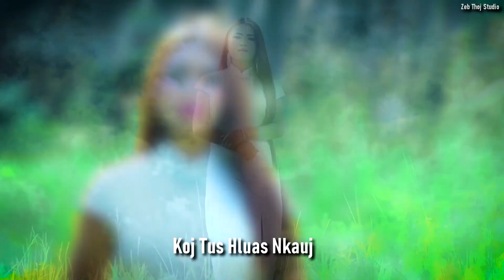Ntiaj Teb Tus Niaj Poj Nrauj Cover by Npauj Kub Xyooj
Sau thiab muab suab :  Xibfwb Tuam Yaj
Cover : Npauj Kub Xyooj
Ua tsaug ntau2 rau Xibfwb Tuam Yaj uas tseem tso cai rau kuv cover txoj nkauj no thiab